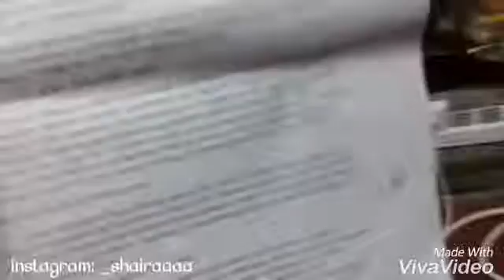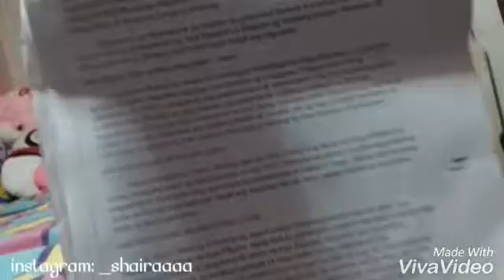HORROR STORY KO | idcshaira k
¤OPEN ME¤

hello guys so bukas kasi exam na namin si study study study until I die hahahah. kasi there's dying in studying diba? chos. ngayon lang ako nag review. taena ang gaga ko. hahahhaa😂

ps: phone ng lola ko gamit ko. Samsung galaxy grand prime
pss: lowbat kasi phone ko
psss: may camera ako pero di ako alam paano iconnect

video is about(nevermind): school, problems, hate, disturbing, hilarious,worst, horror but not horror, funny, comedy.